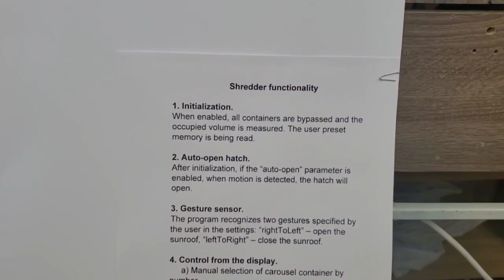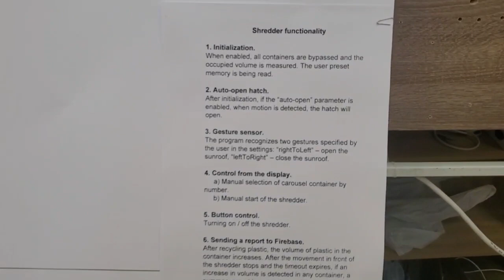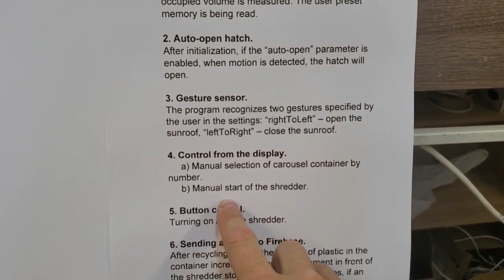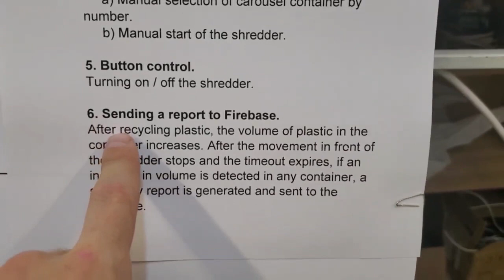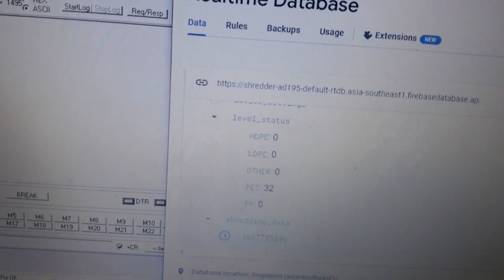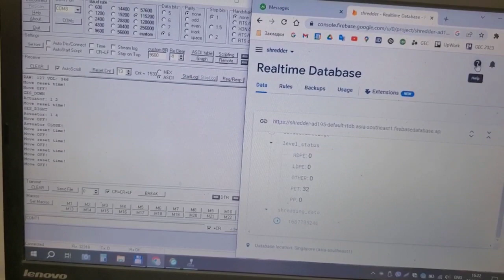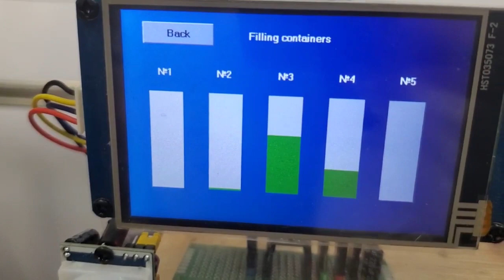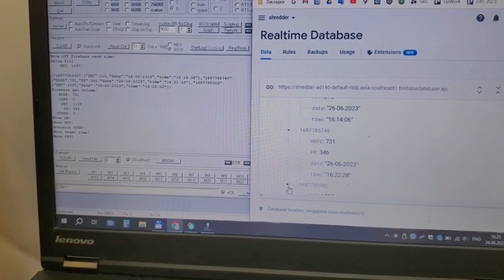Test and demonstration of the main functions of a smart shredder.